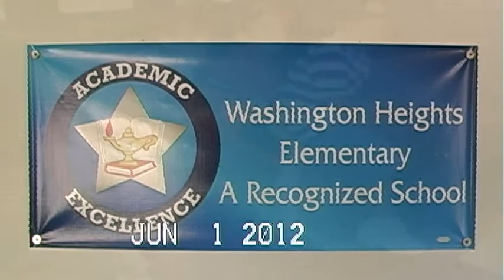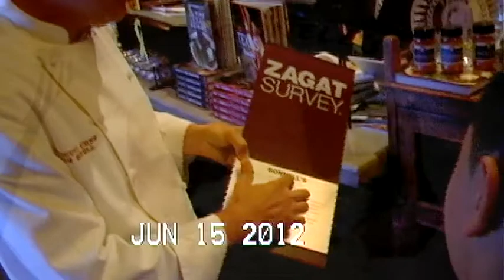The Glimpse: Chef for a Day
Kristian meets Jon Bonnell, Owner and Executive Chef of Bonnell's Fine Texas Cuisine in Fort Worth.